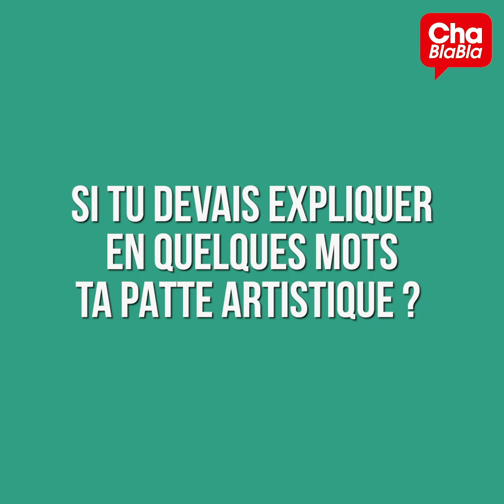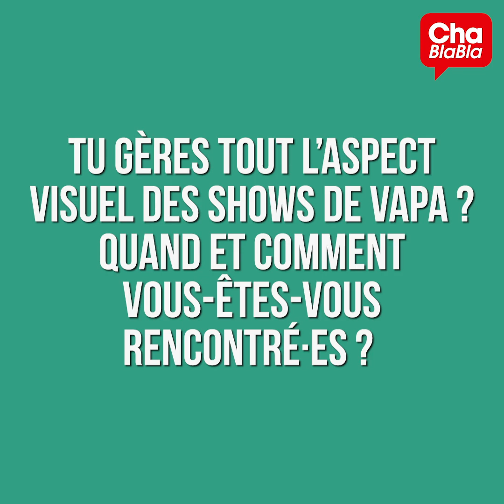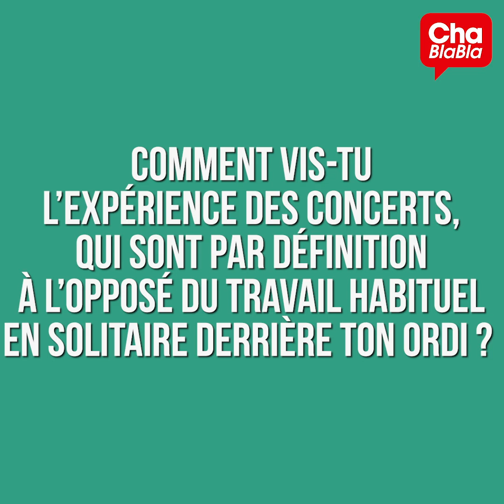CHABLABLA : PERRINE DROUILLET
Le 16 décembre prochain, Le Chabada a donné carte blanche à VAPA pour la programmation. Pour les oreilles, VAPA, c'est David Raimbaud. Mais pour les yeux, VAPA, c'est Perrine Drouillet. Perrine est en effet la VJ (video jockey) du projet, contrôlant toutes les animations vidéos en direct pendant le concert. Elle est aussi motion designer, et vous avez pu voir son travail notamment pour le clip de "Deep" de VAPA, qui avait gagné le prix du jury Clips d'Ici en 2022. Mais elle vous explique tout ça bien mieux que nous dans son Chablabla !

Les Chablabla, ce sont des portraits d'acteurs et actrices de la musique ou de la culture en général angevin•e•s. L'objectif est de vous faire découvrir des musicien•ne•s, mais aussi toutes les personnes qui tournent autour de notre écosystème, essentielles à notre travail et que l'on ne voit pas forcément.

© Le Chabada - enregistré en Novembre 2023